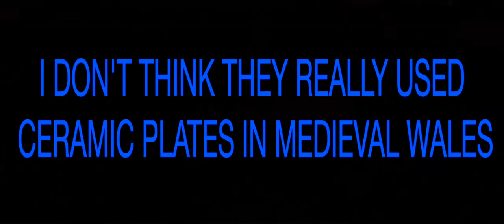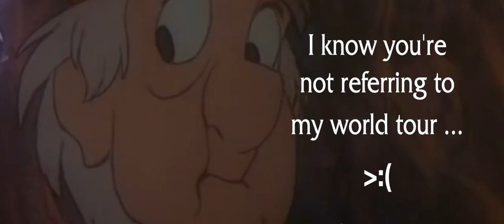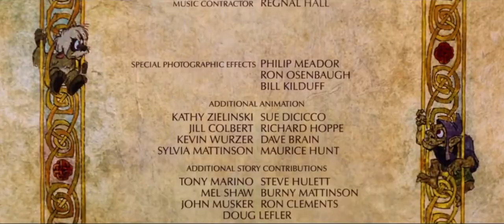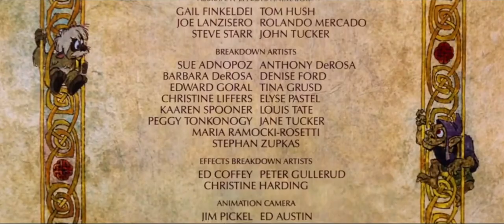YTP: The Dark Pot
A YTP of "The Black Cauldron" (1985).

FIRST YTP OF 2022.

I was running a bit on fumes near the end, but unlike when I was working on Aladdin Bevanfield, I wanted to stop working on this so I could focus on another, not just so I could stop working on this. It was fun working on this, if a bit of a chore. Enjoy my first YTP of 2022.

🇨🇴 Encanto is next! 🇨🇴

00:00 Intro
00:29 Caer Dallben
01:25 The Horned King
02:00 Hen Wen Goes Missing
02:17 Gurgi
03:00 Pignapped
03:47 In The Castle
04:53 In The Dungeon / Eilonwy
06:12 The Escape / Fflewddur Fflam
08:10 Regroup In The Forest
09:12 Gurgi Returns
09:49 Fairfolk
10:01 Morva
10:41 Good-for-nothing Cauldron
10:54 The Cauldronborn / Gurgi's Sacrifice
11:40 The Final "Standoff"
12:29 DEAD
12:39 The Cauldron For Gurgi
13:06 Gurgi Lives
13:20 Ending

Astronaut In The Ocean: Masked Wolf
Radioactive: Imagine Dragons
The Goose Steps High: George Bruns
What A Day / Breakfast At Tony's: Oliver Wallace
AEIOU: Oliver Wallace
Killer Queen: Queen
In The Air Tonight: Phil Collins
Look Here: The Clash
The Message: Grandmaster Flash And The Furious Five
Far Into The Forest: Frank Churchill / Paul Smith
Under The Stars: Hans Zimmer / Lebo M
Battle With The Forces Of Evil: Peter Tchaikovsky / George Bruns
Dead On Time: Queen
Whole Lotta Rosie: AC/DC
The Knife: Genesis
Tomorrow Is Another Day: Shelby Flint
Karn Evil 9, 3rd Impression: Emerson, Lake, & Palmer
Within You, Without You: The Beatles
Magic: Pilot
Man Of Miracles: Styx
On The Run: Pink Floyd
Eruption: Van Halen (live in 1986)
White Man: Queen
In A World Of My Own: Kathryn Beaumont
Prologue: Elmer Bernstein
Bicycle Race: Queen
Gallows Pole: Led Zeppelin
First Wish, First Flight: James Horner
Shot Glass Back Porch Slide: Justin Johnson
Bound To Ride: Ralph Stanley
Toxicity: System Of A Down
Rise: Herb Alpert
Mi Hermoza: Marcos Valle
Harold The Barrel: Genesis
Have A Bite: Leigh Harline
Yours Is No Disgrace: Yes
O Mio Babbino Caro: Giacomo Puccini & Giovacchino Forzano (sung by Montserrat Caballé)
Power To Believe: Dream Academy
Flash's Theme (single version): Queen
Flash's Theme Reprise (victory celebrations): Queen
I'm Alive: Celine Dion
Spitfire Prelude And Fugue: William Walton

Videos Used:
Chinatown (1974)
Alice In Wonderland (1951)
WarGames (1983)
Robot Chicken
The Aristocats (1970)
The Simpsons
Raya And The Last Dragon (2021)
The Adventures of Ichabod and Mr. Toad (1949)
YTP: Roo Pictures Presents: Kickapoo and Mr. Steed
Zootopia (2016)
Spongebob Squarepants
Moana (2016)
Anastasia (Dingo): Phelous
Joshua And The Promised Land (2003)
Pez Peleador
Oversimplified
The Office
Beauty And The Beast (1992, Bevanfield)
Encanto (2021)
The Legend Of Zelda
The Secret of N.I.M.H. (1982)
Chicken Run (2000)
SuperMarioLogan
Pulp Fiction (1994)
We're Back! A Dinosaur's Story (1993)
Iowa State Fair - Hog Calling Contest (2008)
Lazytown
Cinderella (1950)
The Princess And The Frog (2009)
Aladdin (1992, Bevanfield)
The Road To El Dorado (2000)
Victorious
Futurama
Young Frankenstein (1974)
Flash Gordon (1980)